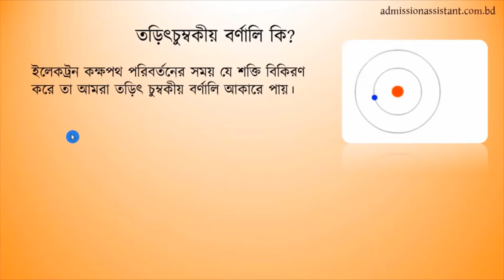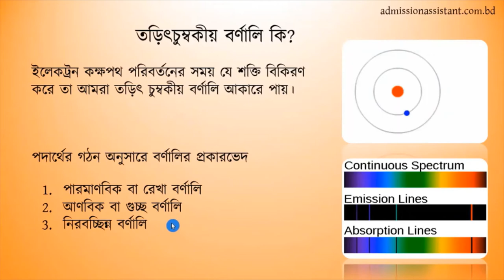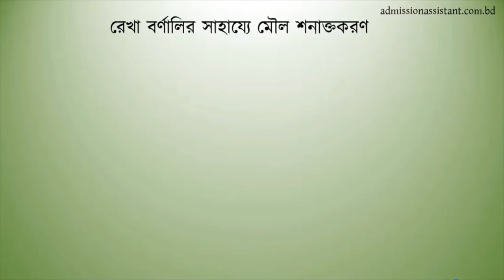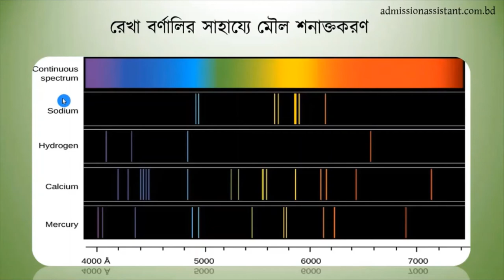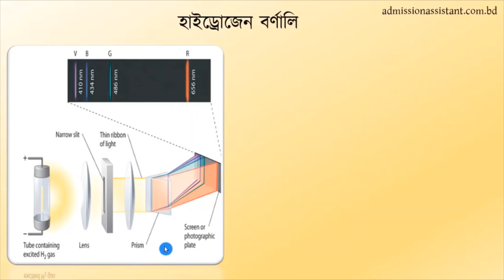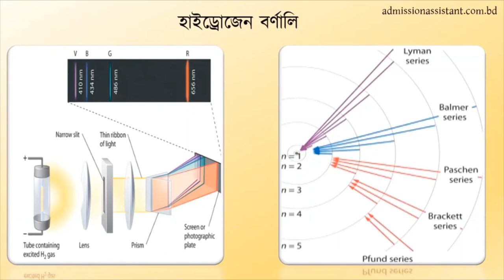৬। তড়িৎচুম্বকীয় বর্ণালি ও হাইড্রোজেন বর্ণালি। গুণগত রসায়ন । [HSC+Admission]